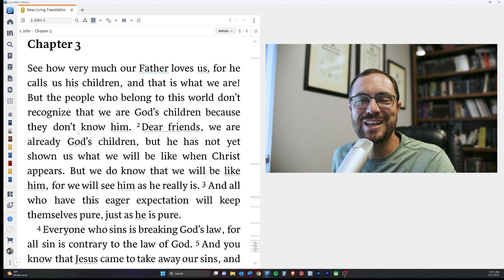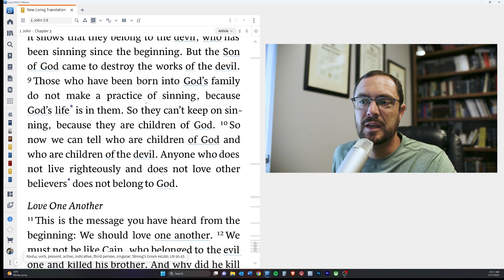1 John Pt. 5 | Weekly Devotional